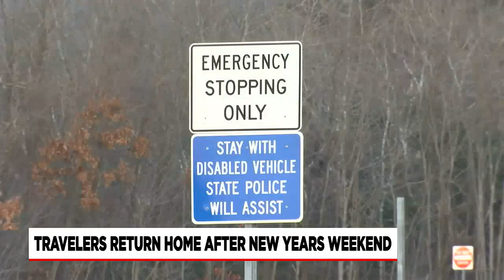Holiday travel, gas prices ease up following turn of the new year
With the holiday season in the rearview, travelers are looking forward to the new year, but not without traveling home first.